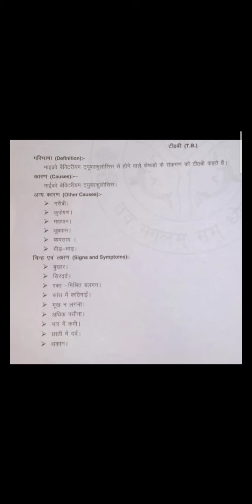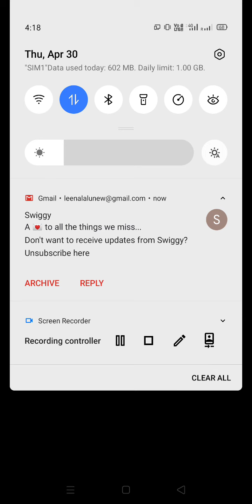Tuberculosis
This video is on Topic -Tuberculosis
It has Following Content- Definition,causes,sign and symptom,diagnostic evaluation ,treatment and Anm nurse role